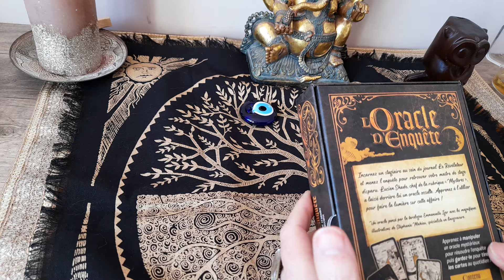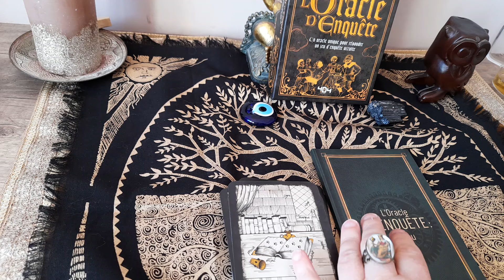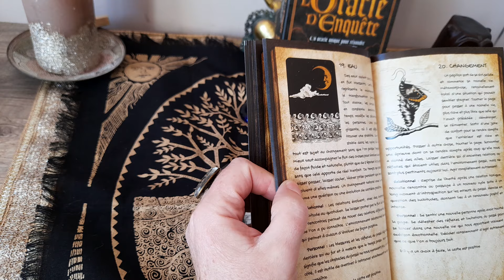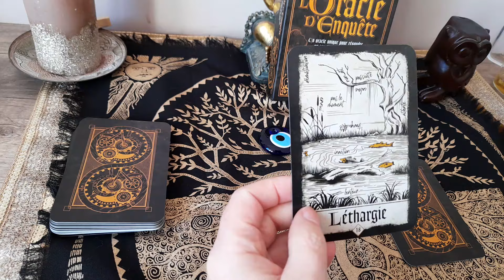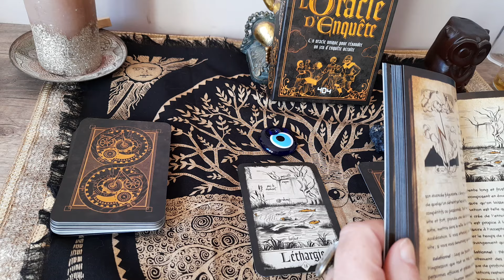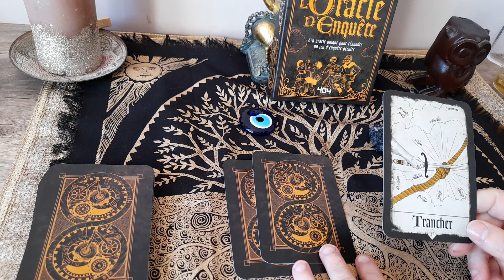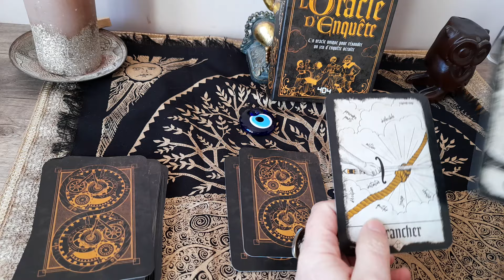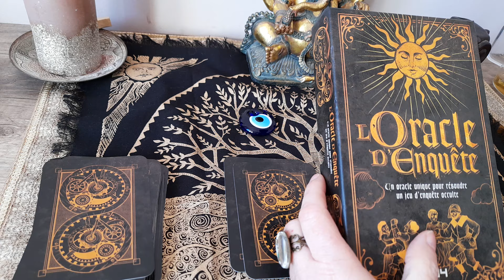L'oracle d'enquête Présentation et Tirage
Un jeu d'enquête occulte et un oracle !
Présentation du livre et du coffret avec un tirage à deux choix.
Retrouvez-moi bientôt pour visualiser les cartes, flip through...